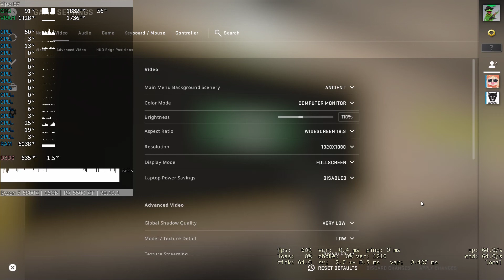Ryzen 7 5800X + Radeon RX 5500 XT = CS: GO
Device: Desktop PC
CPU: AMD Ryzen 7 5800X @ stock
GPU: Gigabyte Radeon RX 5500 XT 4GB @ stock
RAM: 2x8GB = 16 GB DDR4 3800 MHz CL16 Dual Channel
HDD: Samsung 870 QVO 2TB
MB: TUF GAMING X570-PLUS
PSU: Corsair RM1000x
CPU Cooler: Custom 360 LC Barrow/EK
Driver: 20.12.1
Settings:
0:00 1080p Low
Recording device: Avermedia Live Gamer HD on second PC